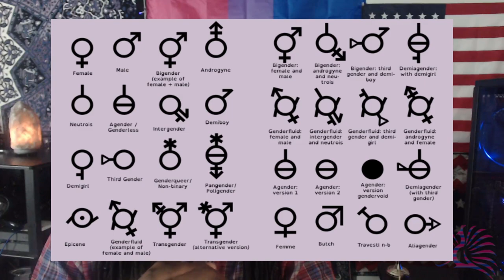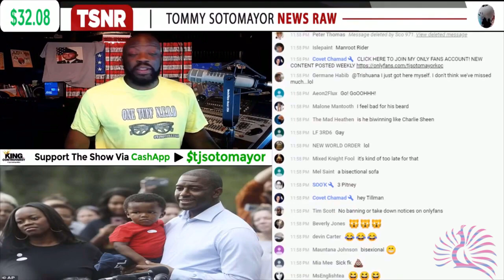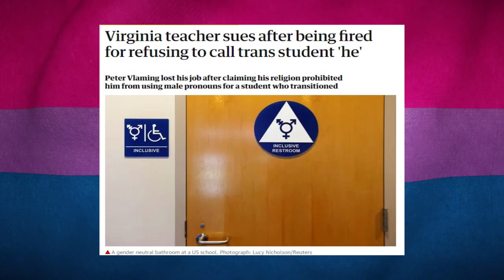Bisexual Awareness Month 2020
This was recorded on 9/27/2020. This video is a more of a vlog of addressing issues of male bisexuality that others in the LGBT will not discuss. These statements are of the views from a male bisexual.